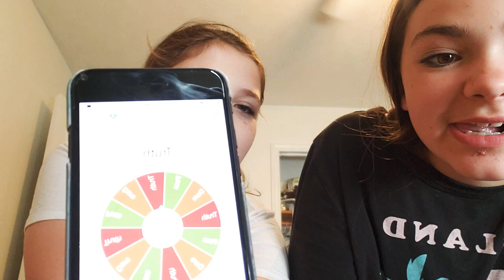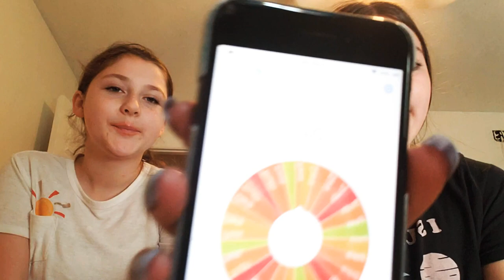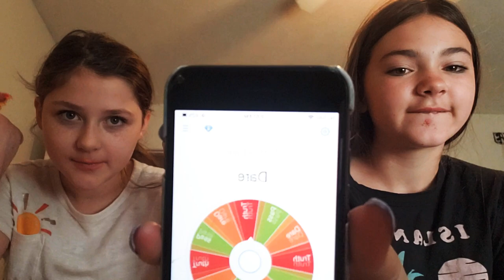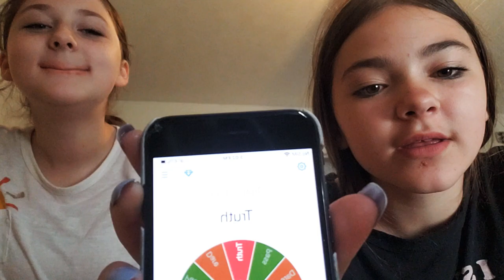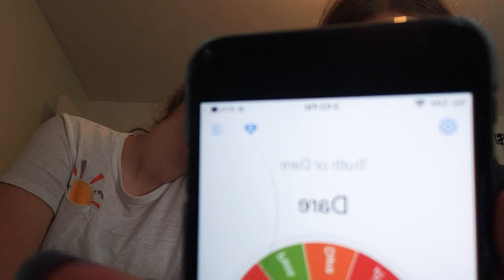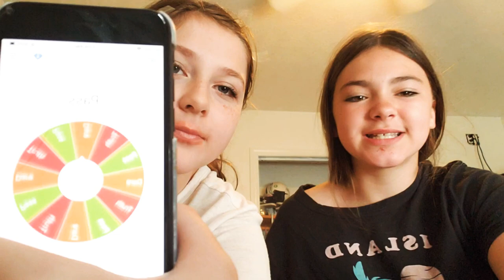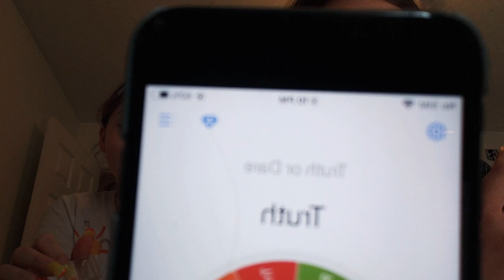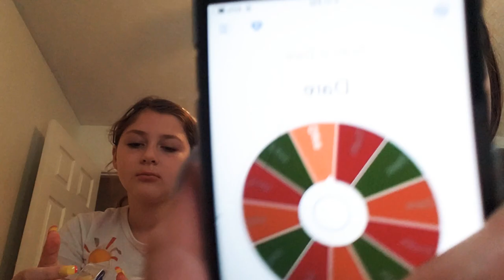Truth or dare pt.2 😬🔥EXTREME